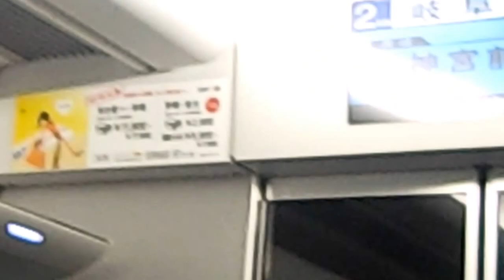名鉄空港・常滑線特急μスカイ岐阜行き中部国際空港駅発車後車内案内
μスカイの中部国際空港駅発車後の車内案内の様子です。音声が若干聞きとりづらいかも知れませんがご了承下さい。撮影は中部国際空港１８：０７発μスカイ岐阜行きにて。ＨＤ